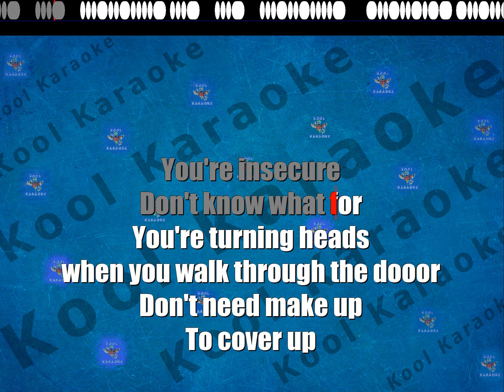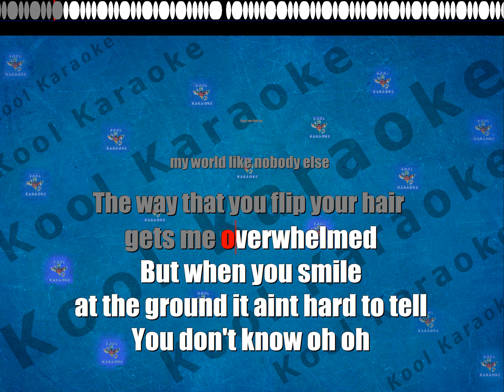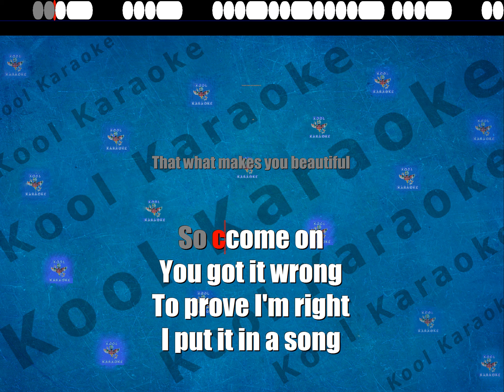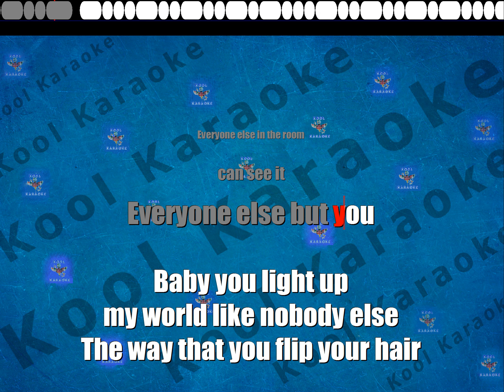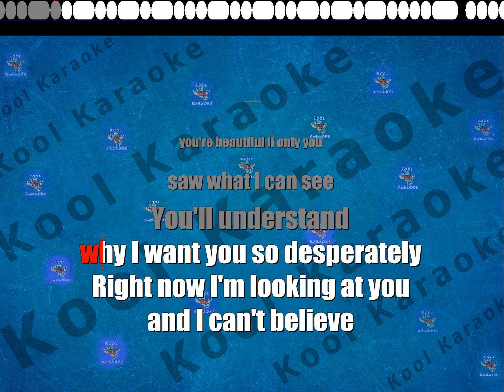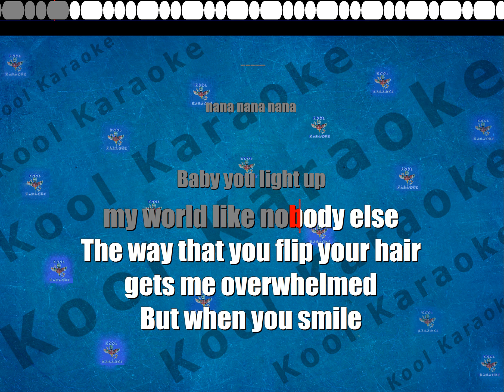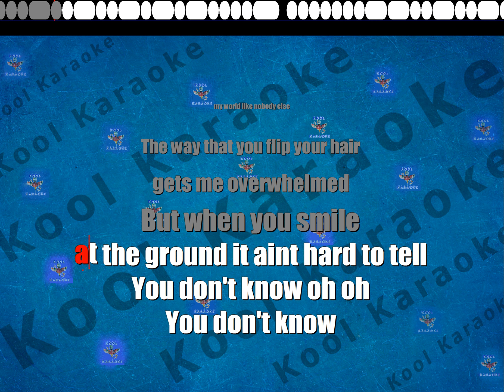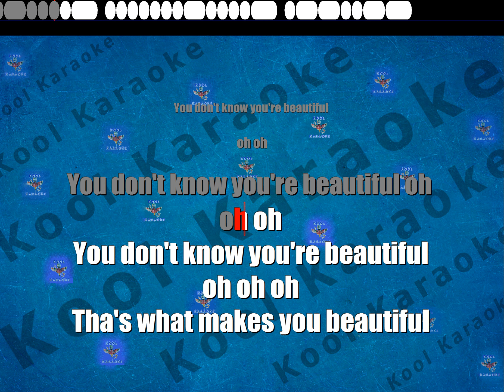One Direction - What makes you beautiful (karaoke version) VT